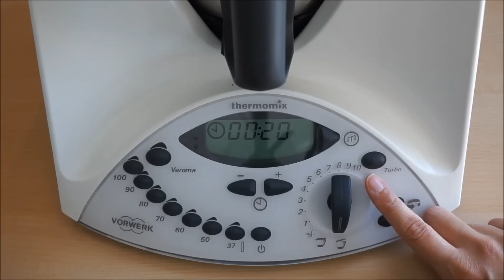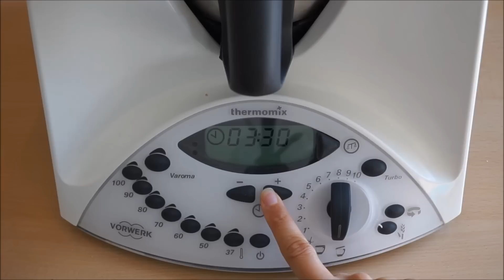Thermomix® Karamellpudding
Ihr Lieben, dieses Rezept ist für alle Karamell-Fans! Aus den bekannten Karamell-Bonbons lässt sich mithilfe des Thermomix® ein leckerer Karamellpudding zaubern.

Probiert ihn unbedingt mal aus!
Ich zeige euch im Video wie er gemacht wird.

Eure Vany

Rezept:
- wer es nicht so süß mag sollte den Zucker reduzieren oder weglassen! -